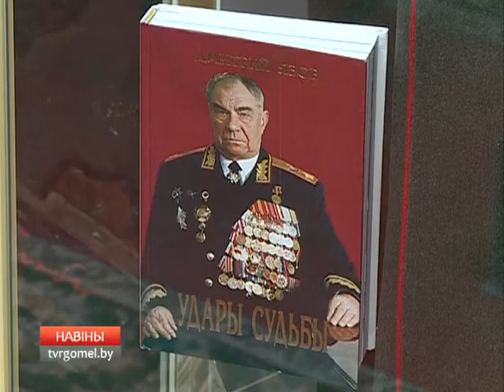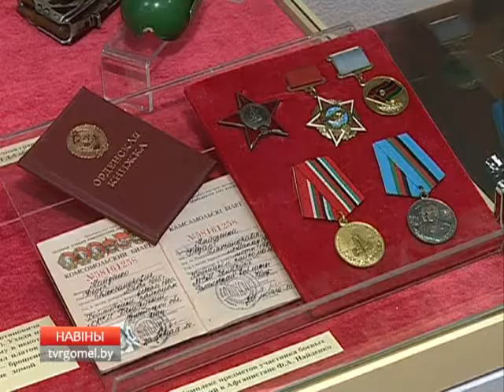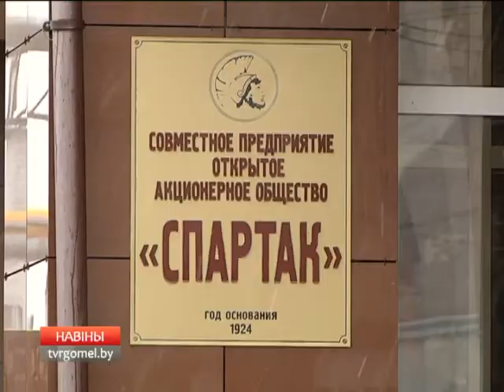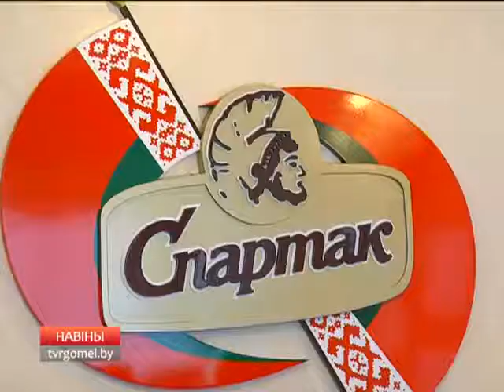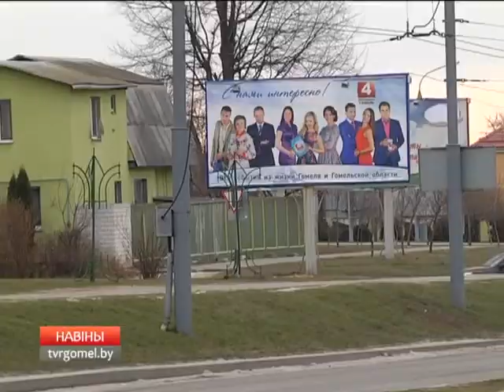23 02 2016 НОВОСТИ 06 30 БТ4